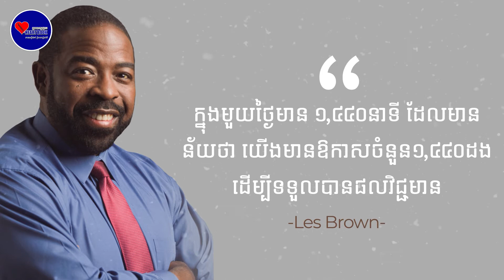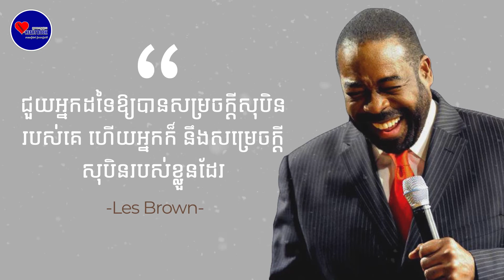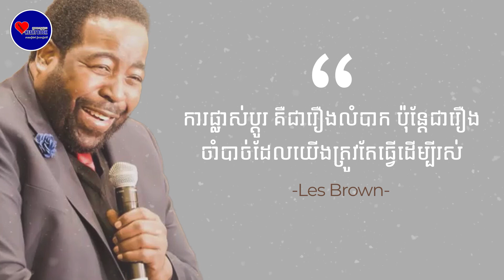ទស្សនៈ១២ឃ្លា ពីអ្នកនិពន្ធអាម៉េរិក ឡេស ប្រោន - Les Brown